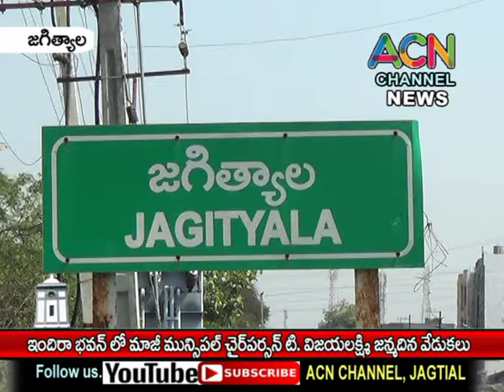జగిత్యాల ఇందిరా భవన్ లో మాజీ మున్సిపల్ చైర్ పర్సన్ టి. విజయలక్ష్మి జన్మదిన వేడుకలు